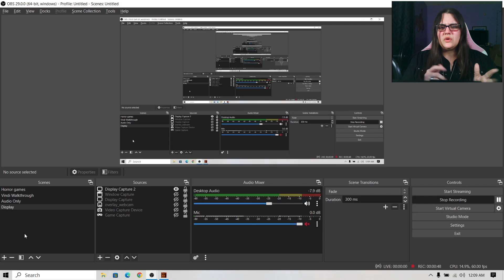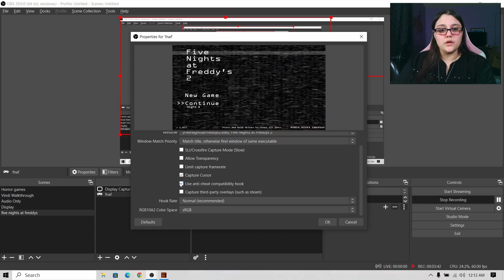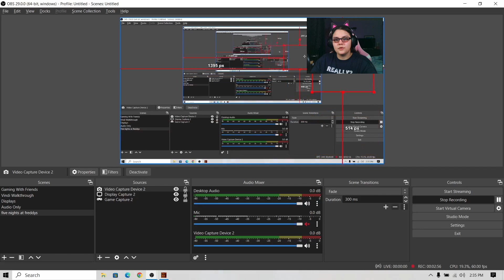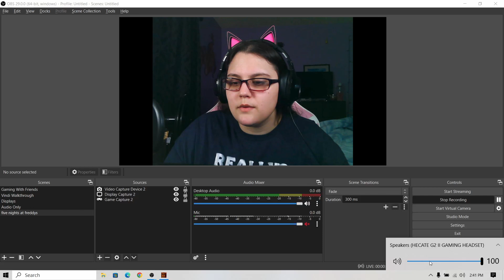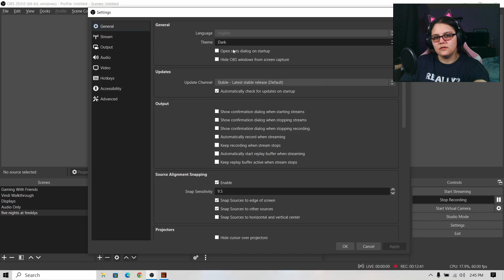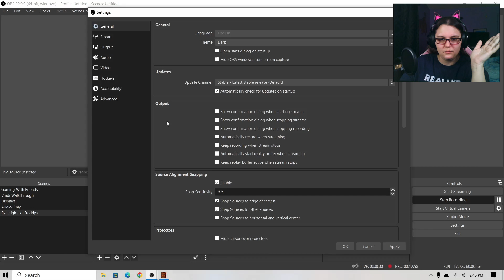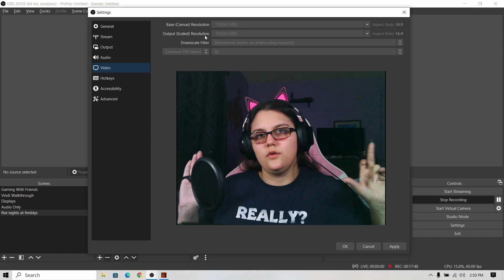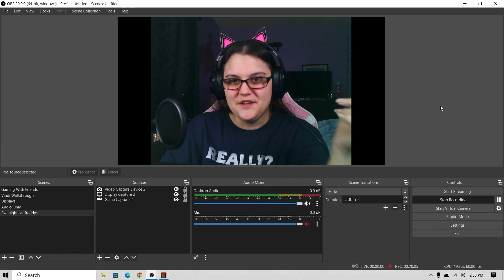Another Noobs Guide to OBS Studio (2023)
Another Noobs Guide to OBS Studio by her own noobie self! Providing a basic quick step-by-step walkthrough on how I set up OBS for my own recording in hopes to help another starter youtuber on their journey.
OBS Studios is a free system for youtubers to record or stream their videos, cameras, and other necessities without having to pay for video capture cards or premium services.